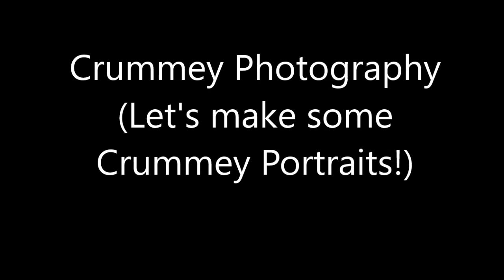Photography 114: Expressive portraits, capturing the personality.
The portrait examples are not high quality image files, sorry.  The point however is to remind everyone that portraits need to be more than just pretty pictures.  Try to capture some aspect of your subject's character for a much more expressive image.